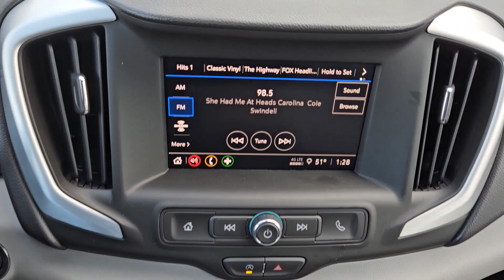2024 GMC Terrain Lawton, Oklahoma City, Norman, Wichita Falls, Vernon B2400118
Ebony Twilight Metallic New 2024 GMC Terrain SLE available in 5002 NW Cache Rd., Lawton, Oklahoma at Southwest GMC. Servicing the Lawton, Oklahoma City, Norman, Wichita Falls, Vernon, OK area.

Southwest GMC
5002 NW Cache Rd

Ebony Twilight Metallic 2024 GMC Terrain SLE FWD 9-Speed Automatic 1.5L DOHC 24/29 City/Highway MPG Price includes: $500 - Bonus Cash. Exp. 01/02/2024 $750 - Purchase Allowance. Exp. 01/02/2024